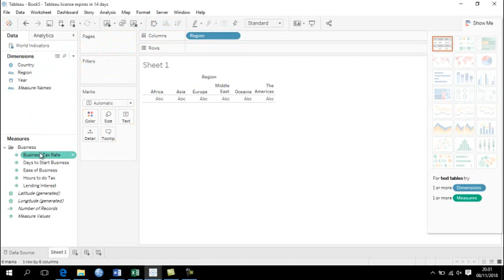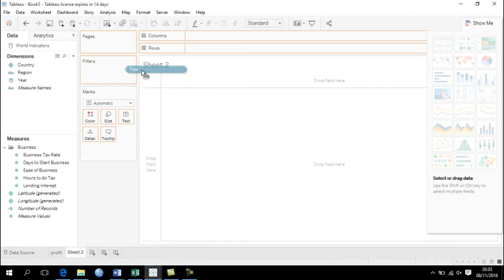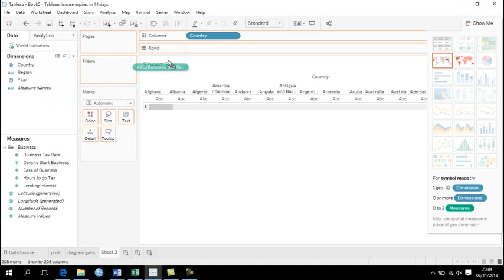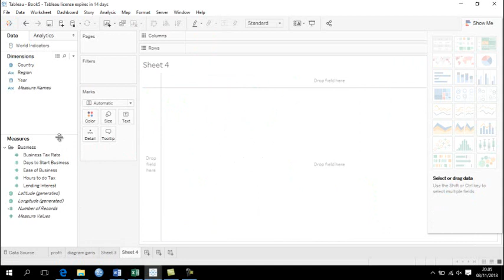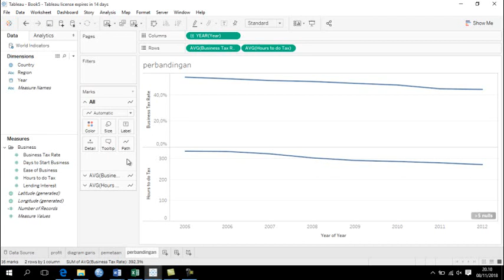CARA MUDAH MEMBUAT GRAFIK MENARIK DI TABLEAU